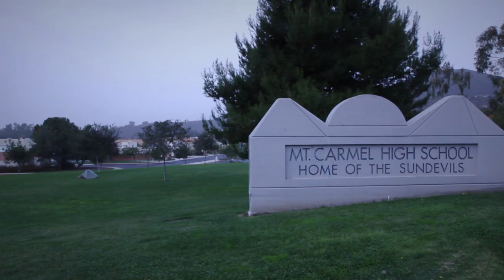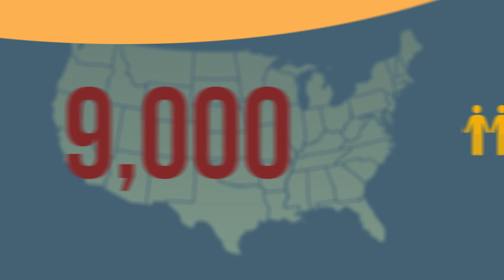Spilled Milk - Documentary Trailer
Two lifelong friends. One blood disease. Follow their journey as one suffers from Sickle Cell – an often stigmatized and excruciatingly painful disorder that mostly affects African Americans.